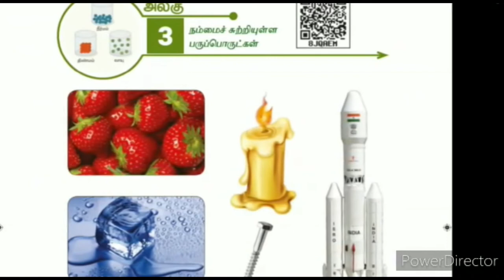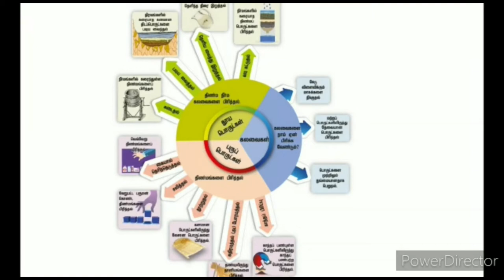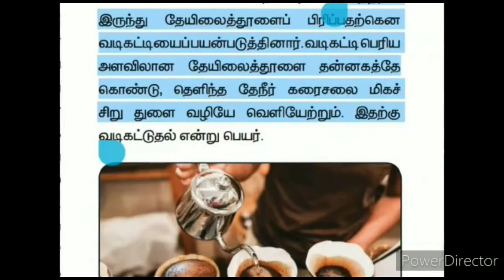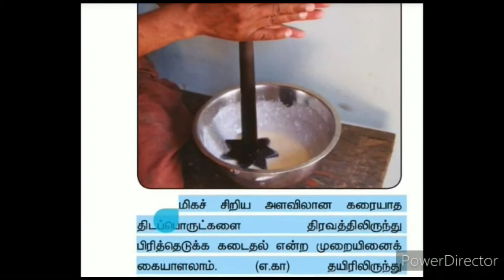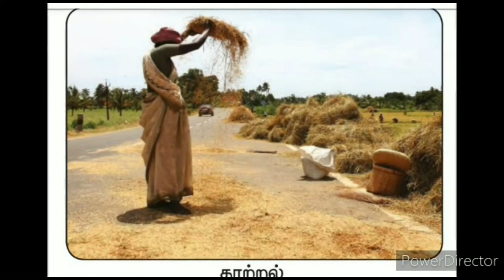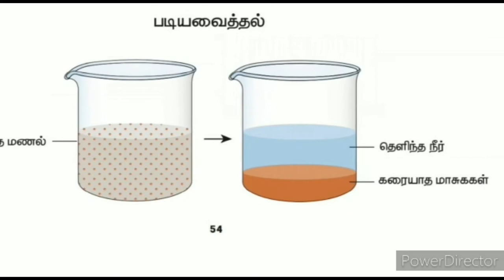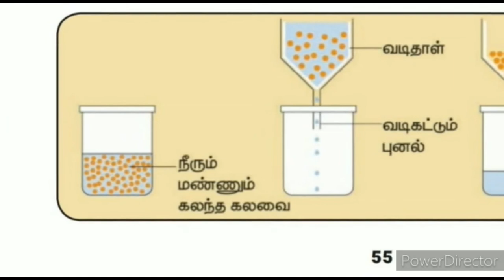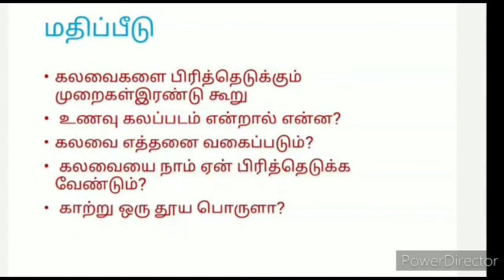ONLINE CLASS 6th Science TM Lesson- 3 Session- 2